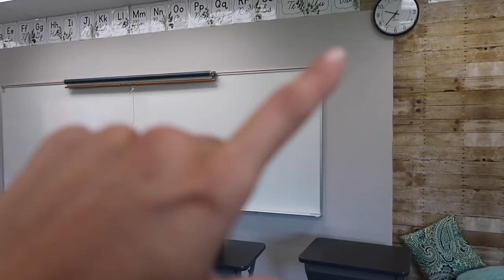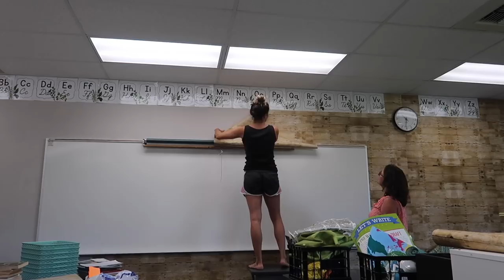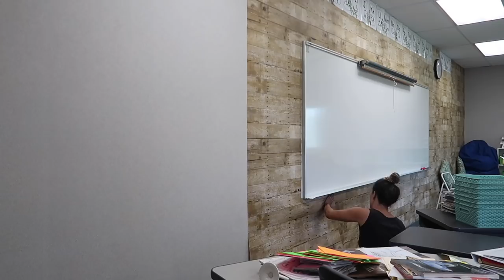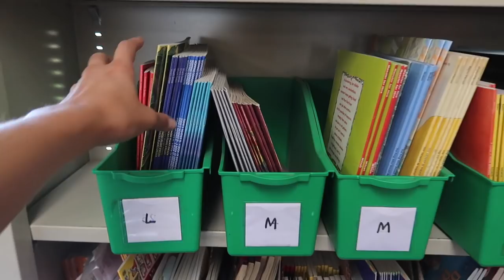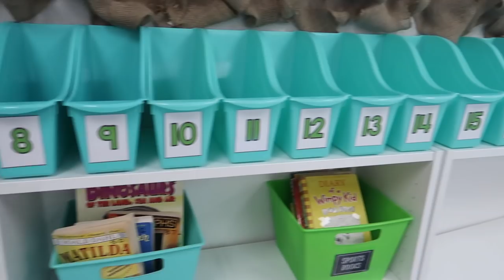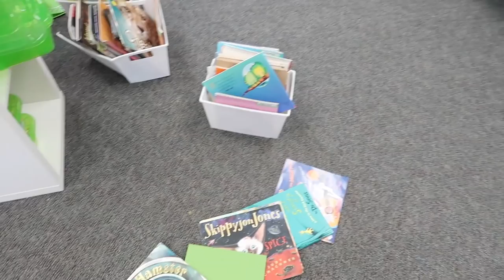Classroom Setup DAY 1 - Teacher Vlog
The time has come! I am finally setting up my classroom!